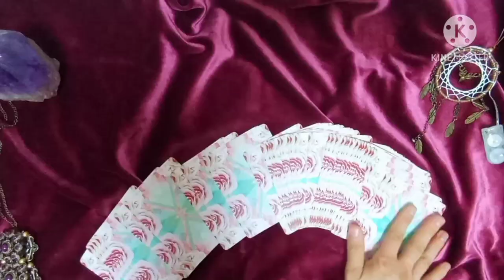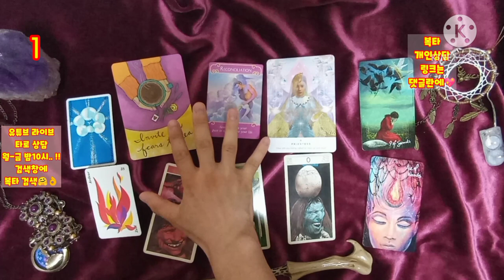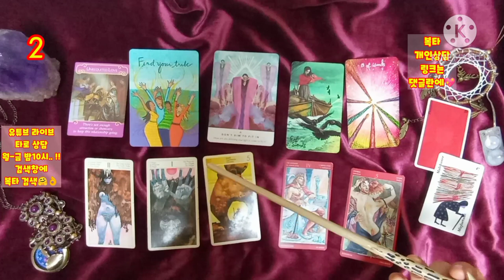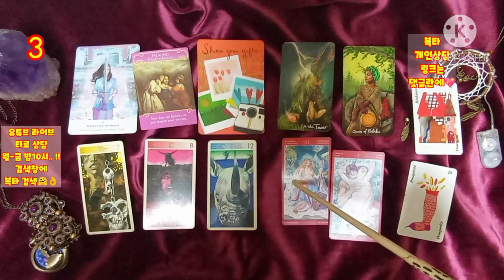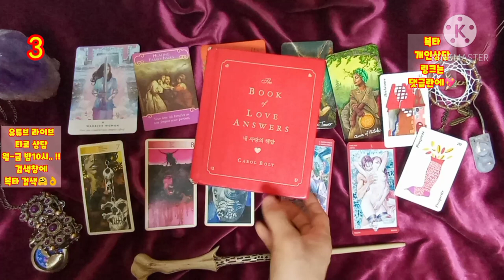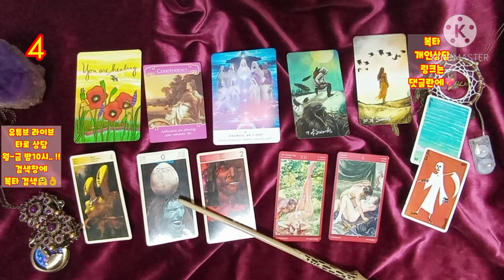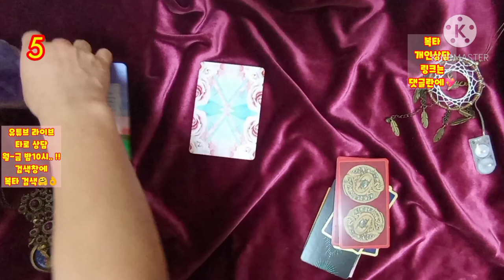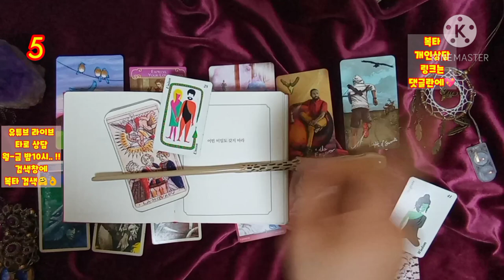[복타][연애운]상대방이 지금 나에게 바라는 것은..(feat.솔직함/기다림/스킨쉽..등등)?!💛 타로(占)로 궁금증 속시원히 해결~👍👍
-☎️전화상담도 오픈하였습니다.^ (톡 상담도 가능!) ✨타로 선택 00:55
  ✨1. 01:38
  ✨2. 08:58
  ✨3. 17:02
  ✨4. 24:33
  ✨5. 32:48

🔮카드 결제 가능 !!

            구독 🙏🏻

-복타 올림